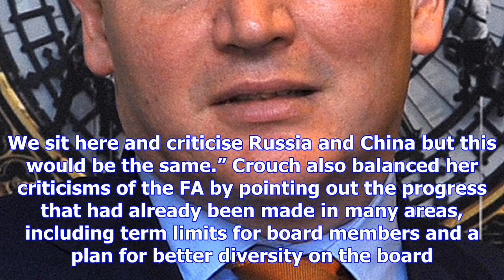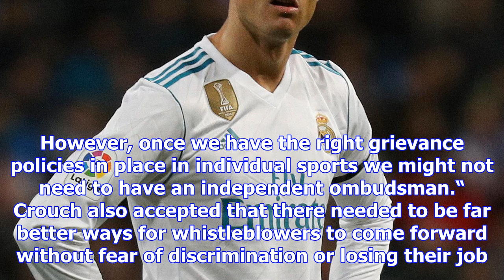Tracey crouch urges the fa to bring in eni aluko to help it reform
The sports minister Tracey Crouch has urged the Football Association to take up Eni Aluko’s offer to...